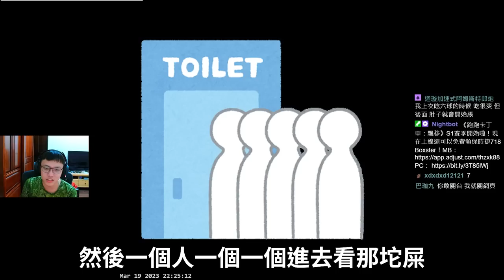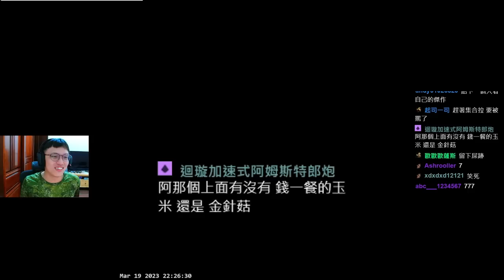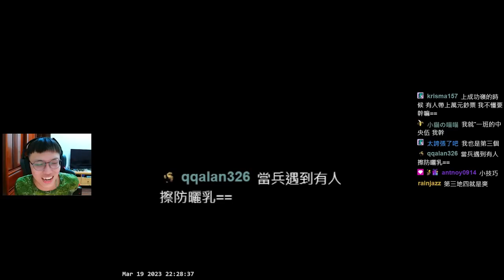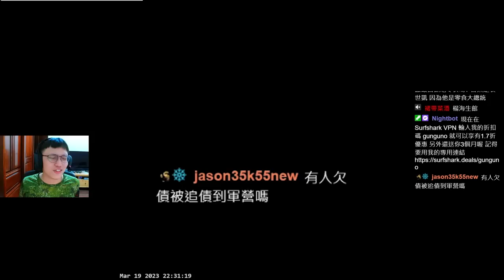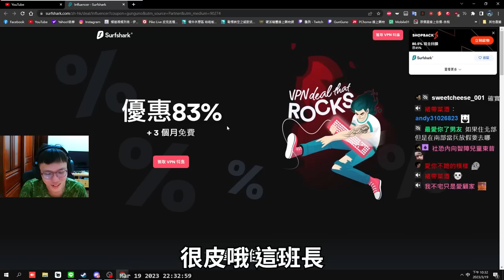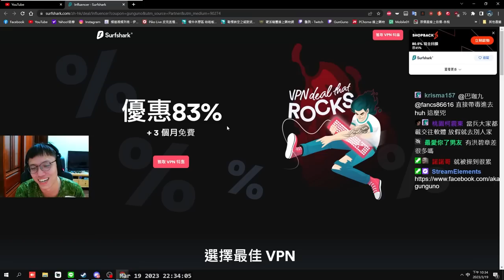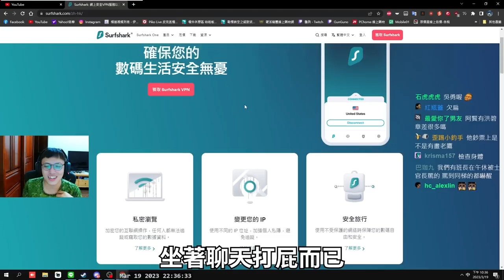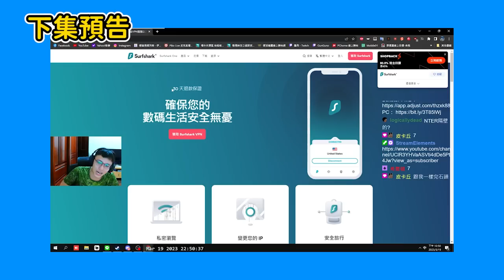賢聊當兵🤯！軍中怪人比聊天室多？錢包不見原來是...丨Just Chatting【🔫冠賢🔫 】by LAI